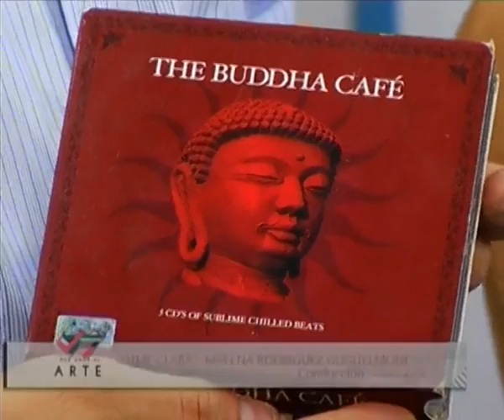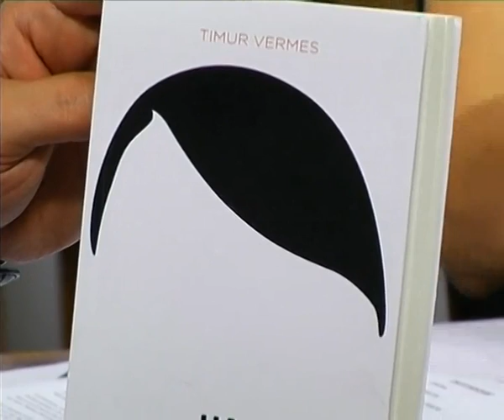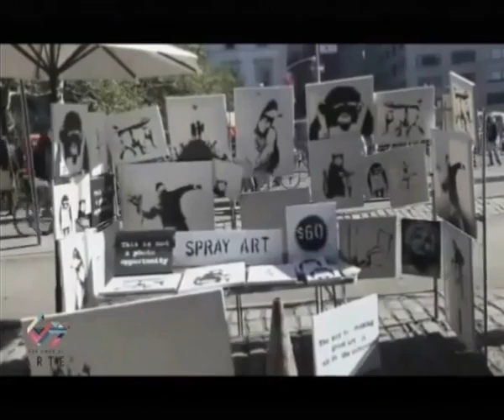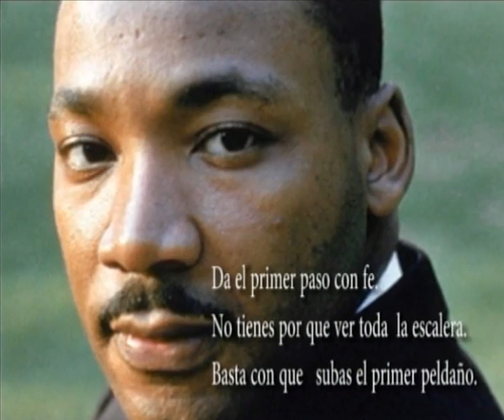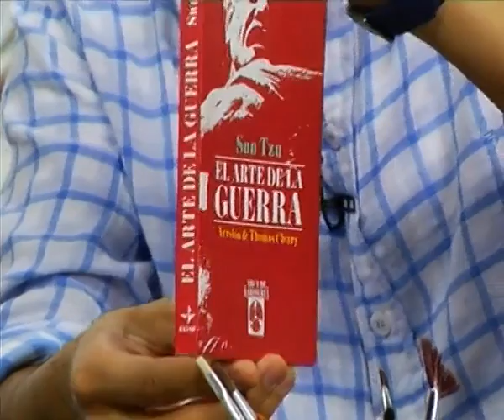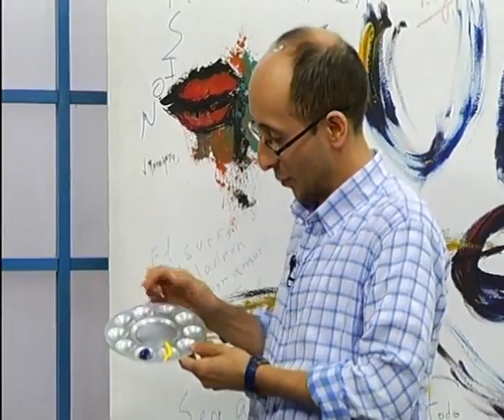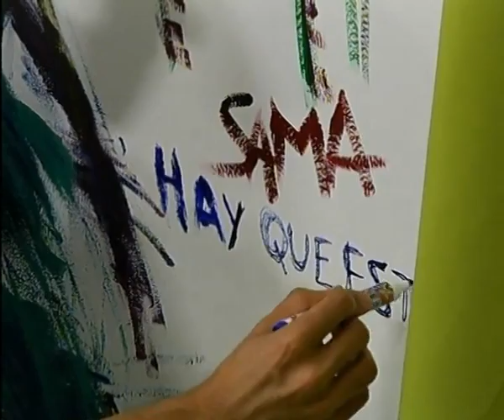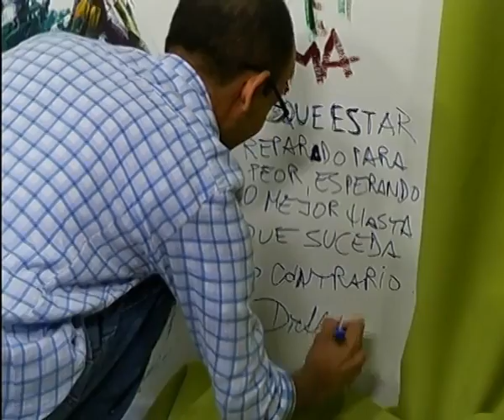Por Amor al Arte 31.10.2013